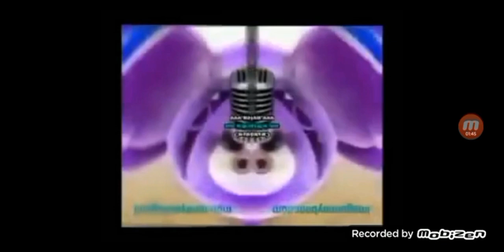9 de septiembre de 2023